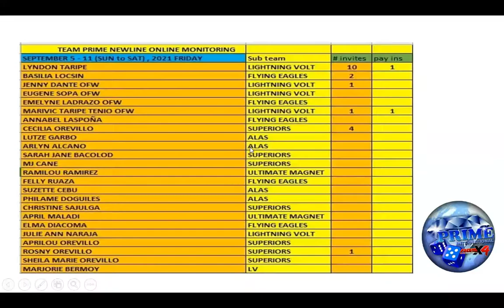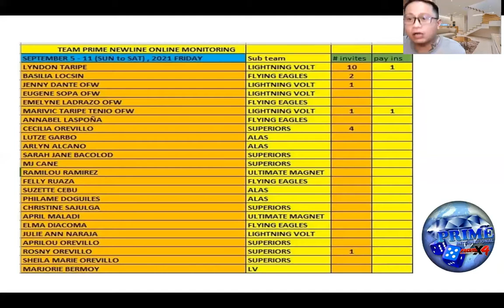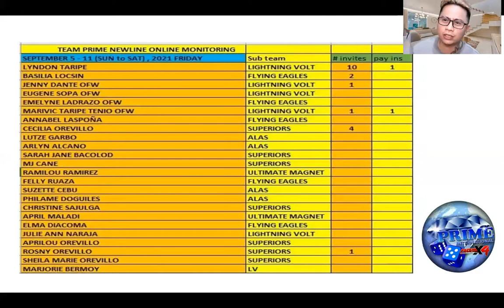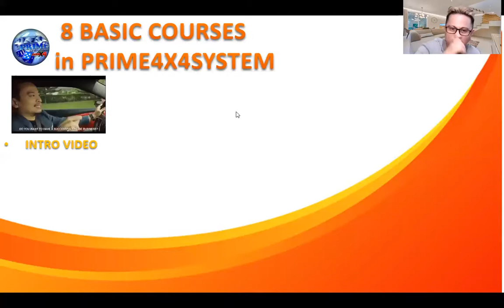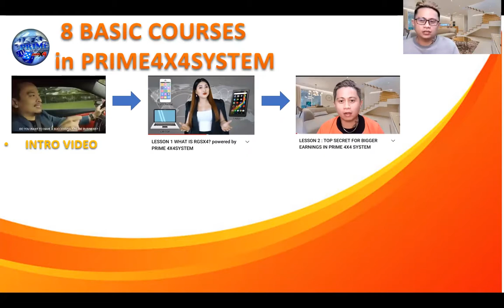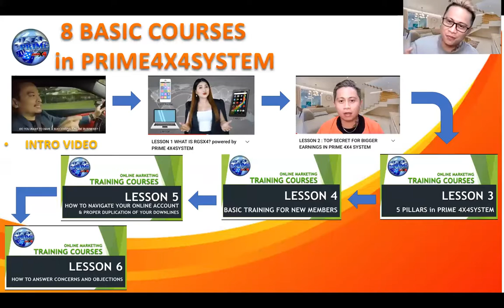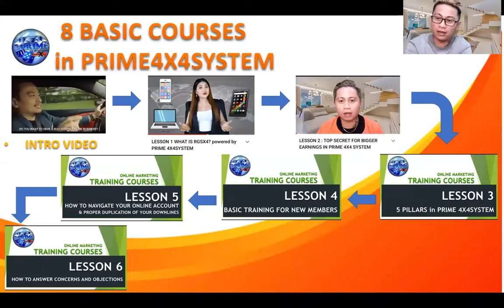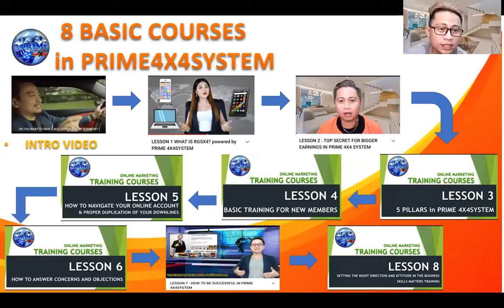TEAM PRIME GATHERING (SUNDAY)